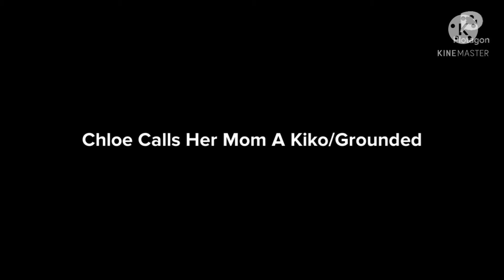Chloe Calls Her Mom Kiko/Grounded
Inspired By: Sham Sundar1997, And DiamondTheSuperRobloxGamer2009
Also, This is the first episode of Chloe Gets Grounded, So, Enjoy!